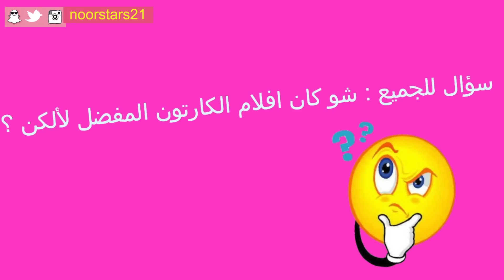الفرق بين جيل الطيبين وجيل الأيباد !! | The Different Between kids then and now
♡ TWITTER ♡: Noor Stars21
بحبكن بحبكن بحبكن خيررررات الله
الهاشتاق الخاص بقناتي وفينا كلنا كعائلة نجوم_نور & هاد الهاشتاق

لا تنسوا تشتركوا بقناتي عن طريق ضغط زر الأشتراك لتشوفوا الفيديوات الجايه